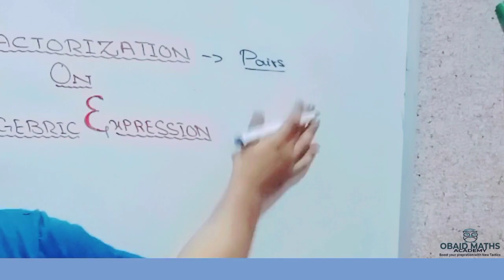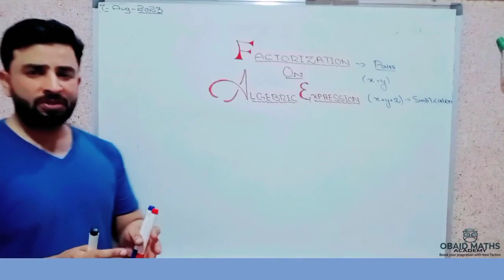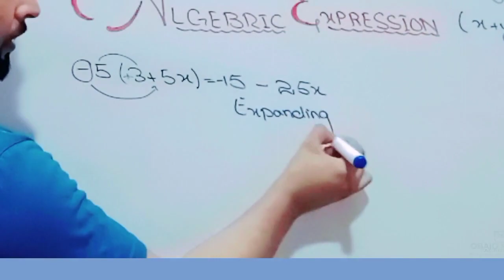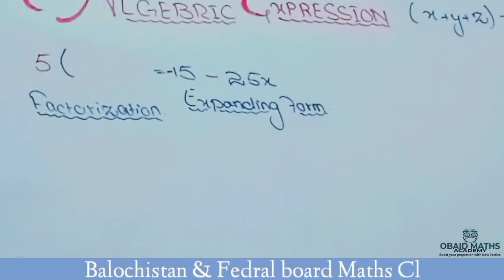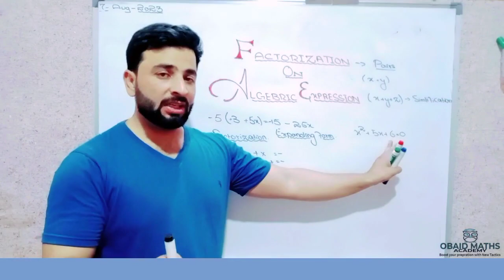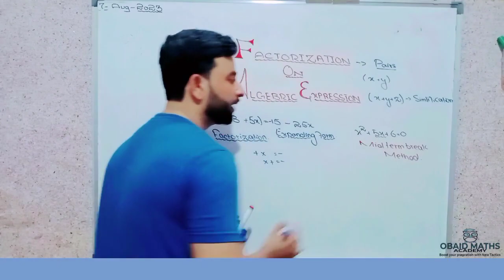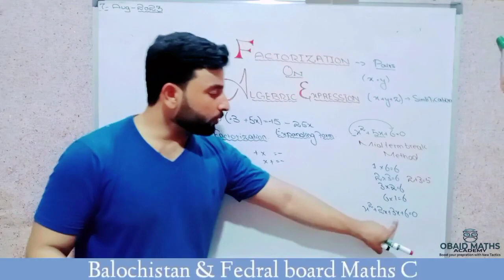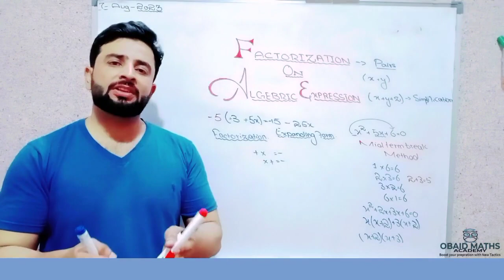Factorization of Algebric Expression || Lecture 2 of 3